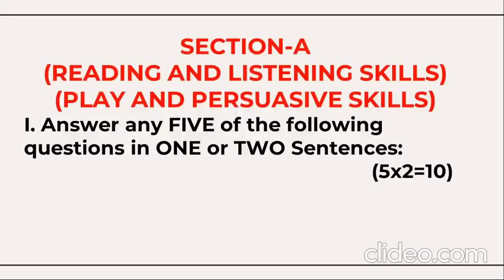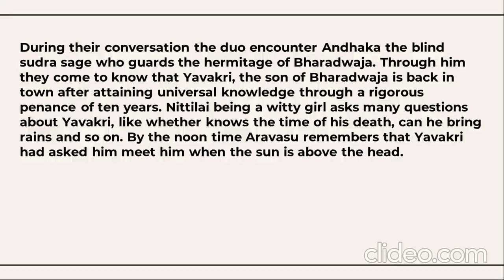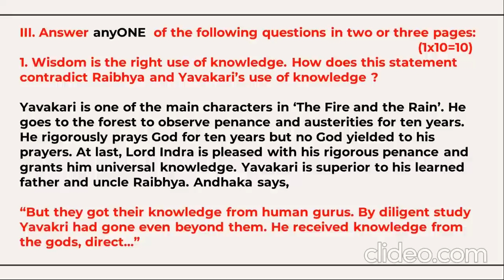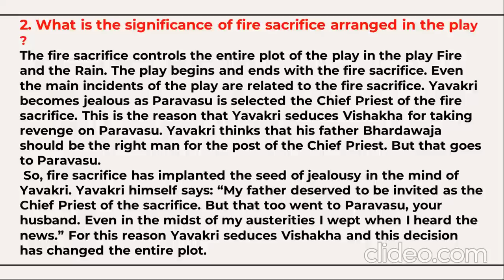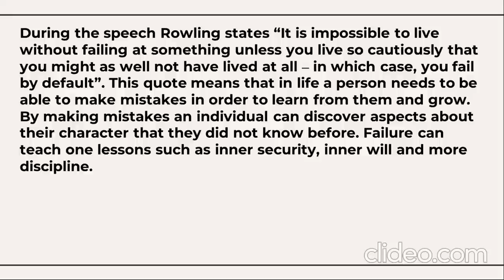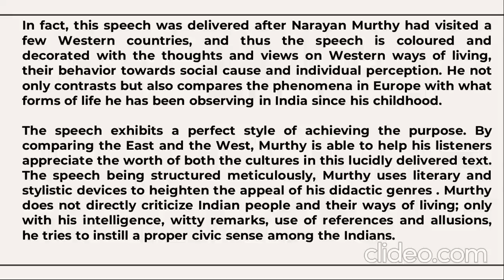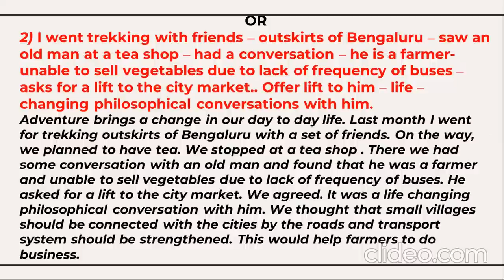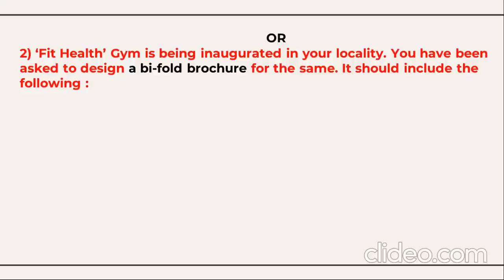BU-MARCH23 III SEM B.COM/BBA QUESTION PAPER-GENERIC ENGLISH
march2023IIIsembcom/bbasolved quesion paper-generic english